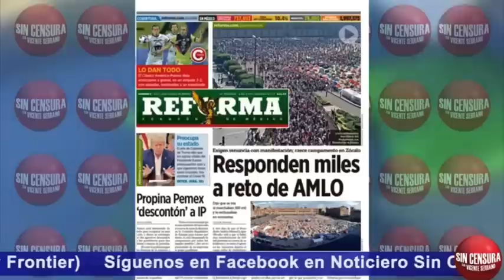GÓMEZNAREDO DICE QUE SI BIEN ES CIERTO QUE REFORMA APOYA A FRENAAA, AMLO ESTÁ JUGANDO CON ELLOS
JorgeGómezNaredo director de la revista Polemón @jgnaredo nos aseguró que si bien es cierto que el periódico Reforma está apoyando a FRENAAA, es más que evidente que el presidente López Obrador está jugando con ellos, porque verdaderamente hacen todo lo que él dice